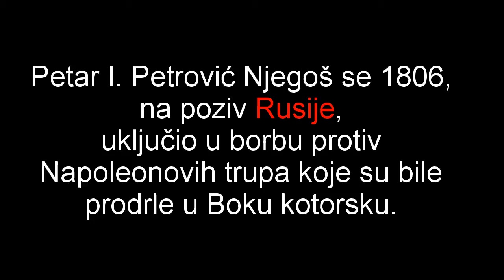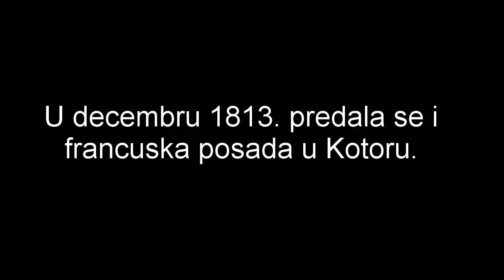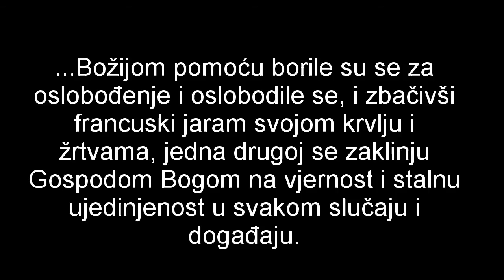Crna Gora i Boka Kotorska (Ujedinjenje 1813 godine - Crnogorska Istorija)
Crna Gora i Boka Kotorska (Ujedinjenje 1813 godine)